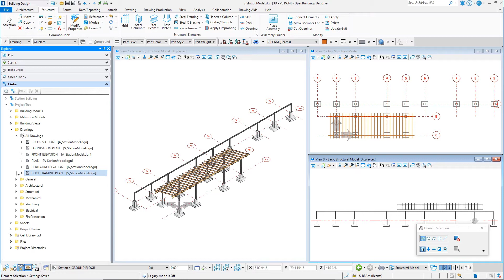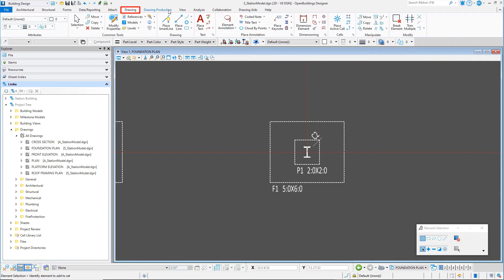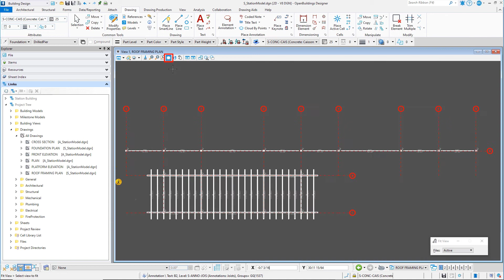3.6 - Reviewing Structural Drawings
Structural drawings are an output from the model and should be periodically checked throughout the modeling effort. After watching this video you will know how to access the preset foundation and framing plan drawings.

If you would like to work hands on with the videos please visit the Bentley Learn Server and download the dataset from the course 'Learning OpenBuildings Designer - Modeling and BIM Essentials'.